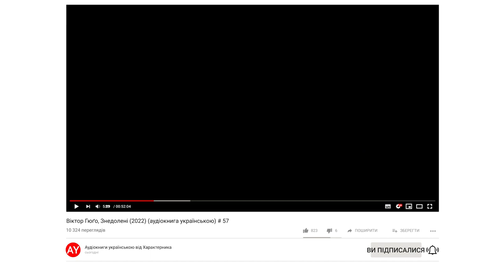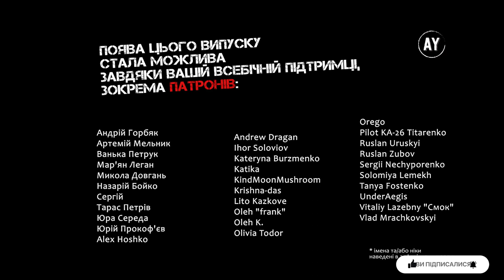Віктор Гюґо, Знедолені (2022) (аудіокнига українською) # 57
Наперед дякую!⚠️

КНИГА ЧЕТВЕРТА. «ДРУЗІ АБЕТКИ»
00:00 - Розділ I. ГУРТОК, ЯКИЙ МАЛО НЕ СТАВ ІСТОРИЧНИМ
42:32 - Розділ II. СЛОВО НА ПОХОРОН БЛОНДО, ВИГОЛОШЕНЕ БОССЮЕ